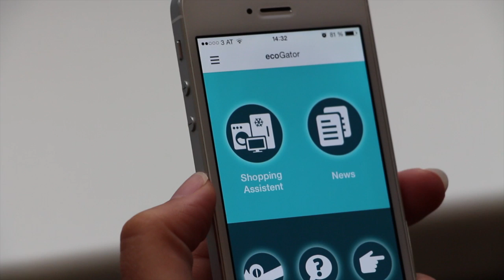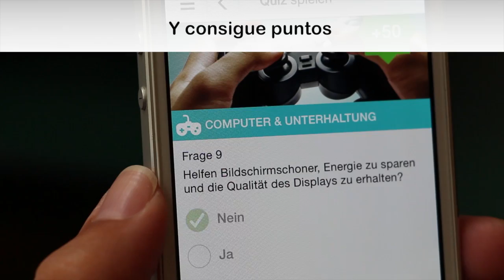ecoGator, app gratuita que te ayuda a elegir electrodomésticos eficientes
¿Qué es ecoGator? ¿Cómo funciona?